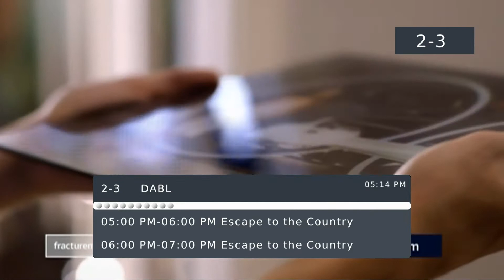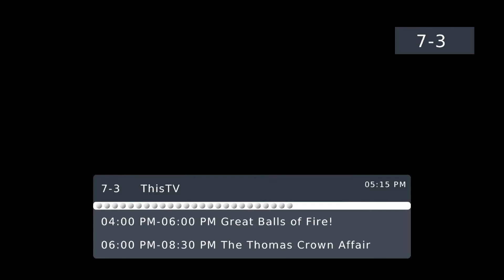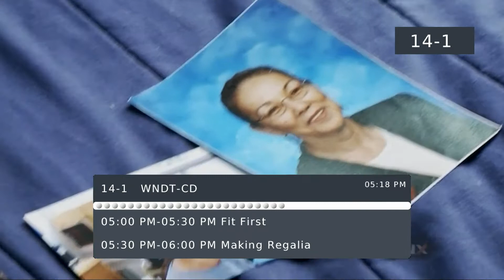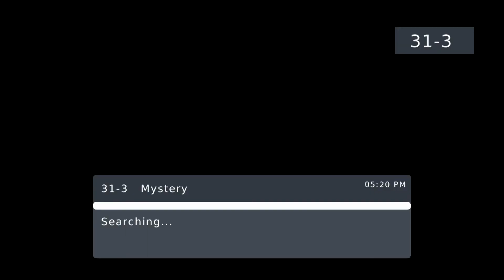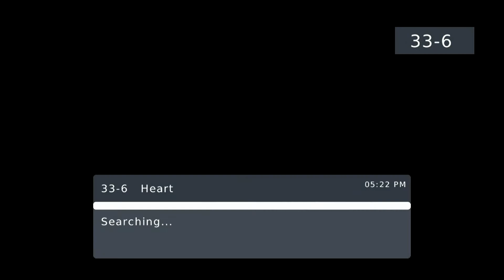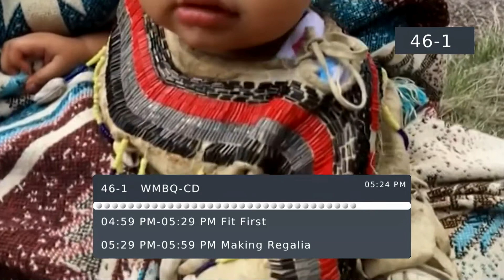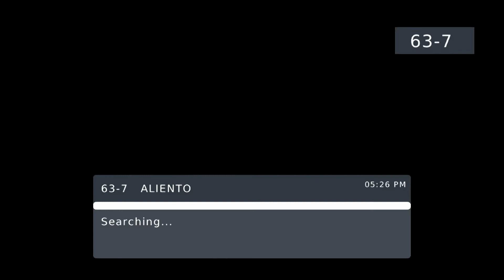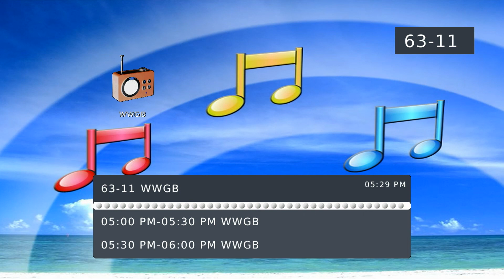New York DTV Channel Surfing On New Years Eve (December 31 2021)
Channel Surfing On New Years Eve On The New York City OTA Channel Lineup

WCBS
2.1 WCBS-HD (CBS 2)
2.2 STARTTV
2.3 DABL
2.4 FAVE-TV
WNBC
4.1 WNBC (NBC 4 New York)
4.2 COZI-TV
4.3 NBCLX
WNYW
5.1 WNYW (FOX 5)
5.2 Movies!
5.4 theGrio
5.5 Decades
WABC
7.1 WABC HD (ABC 7 NY)
7.2 Loclish
7.3 ThisTV
7.4 HSN
WWOR
9.1 WWOR (My 9 NJ)
9.3 Buzzr
9.4 Heroes
WPIX
11.1 PIX 11
11.2 Antenna
11.3 Court TV
11.4  REW TV
WNET
13.1 WNET-HD (Thirteen)
13.2 Kids (Thirteen PBS Kids)
14.1 WNDT-CD
WHTV
18.1 WHTV-LD (JTV)
18.2 WHTV-LD (Daystar)
WLIW
21.1 WLIW-HD
21.2 WLIW Create
21.3 WLIW World
21.4 ALL ARTS
WNYE
25.1 NYLIFE
25.2 NYGOV
25.3 CUNY

27.1 W20EF-D (JTV)

WPXN
31.1 Ion
31.2 Bounce
31.3 Mystery
31.4 Defy TV
31.5 Laff
31.6 TruReal
31.7 NEWSY
WJLP
33.1 MeTv
33.2 Laff
33.3 Grit
33.4 Mystery
33.5 Retro
33.6 Heart
33.7 NTD-TV
33.8 Newsmx2
33.9 News NJ
33.10 WJLP-WX
WNWT
37.1 LCLNow
37.2 WNWT-WX
37.3 NJ News
WXTV
41.1 WXTV-DT (Univision)
41.2 Bounce
41.3 Twist
WMBQ
46.1 WMBQ-CD
WNJU
47.1 WNJU-HD (Telemundo)
47.2 TeleX
WRNN
48.1 WRNN-HD (RNN)
48.2 Circle
48.3 CanalFe
48.4 QVC
WMBC
63.1 WMBC-HD
63.2 Quest
63.3 SinoVSN
63.4 SInoVSN
63.5 NTDTV
63.7 ALIENTO
WFUT
68.1 WFUT-DT (UniMas)
68.2 CRIME (Crime Network)
68.3 GetTV

Radio

33-11 Thunder
33-12 B985
33-13 TheBoss
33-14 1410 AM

63-8 WDNJ
63-9 KCBN
63-11 WWGB
63-12 WBTK

Uploaded By Jack The PBS Kid
This Is Part of My own Personal Recordings